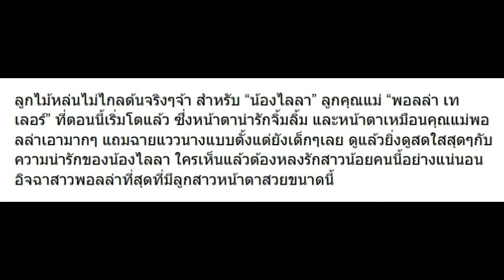10 ภาพ ไลลา ลูกสาว พอลล่า ลูกไม้หล่นไม่ไกลต้น น่ารักมาก!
10 ภาพ ไลลา ลูกสาว พอลล่า ลูกไม้หล่นไม่ไกลต้น น่ารักมาก!